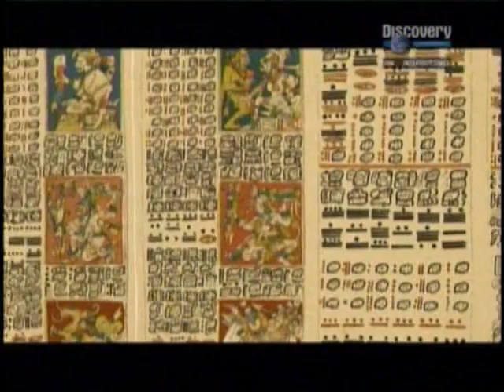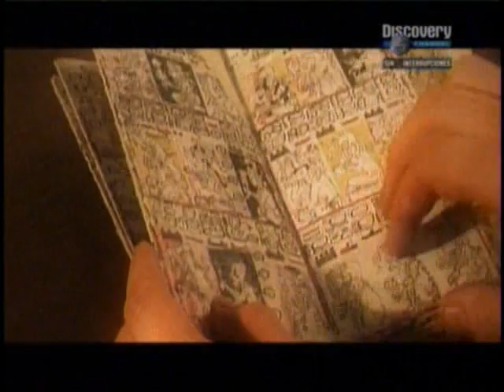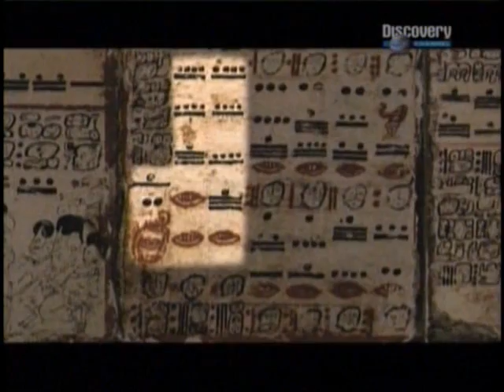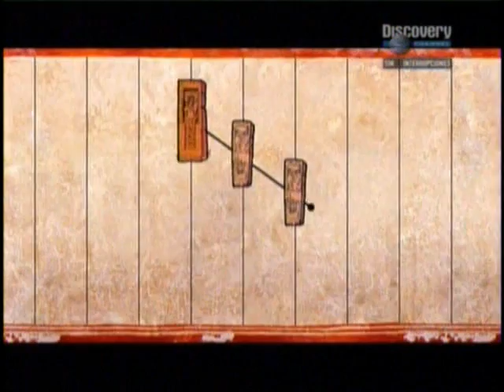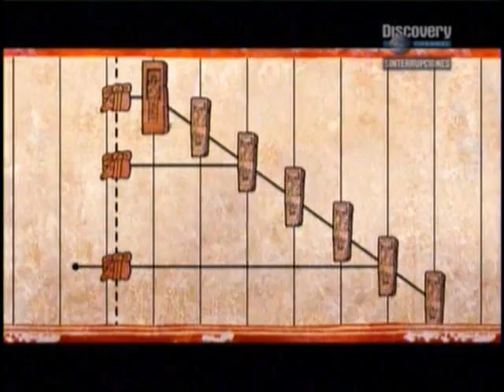Discovery Channel El Codigo Maya 2/4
La parte 3 y 4 esta en google video, en el siguiente enlace:

Cuando los españoles llegaron en 1519 a lo que hoy es México, encontraron innumerables libros escritos por los mayas. Sin embargo, descifrar su complejo sistema de escritura, basado en jeroglíficos, se convirtió en una de las aventuras intelectuales más apasionantes para cientos de historiadores. La filmación de este documental, que presenta impresionantes tomas de los templos y el arte mayas, tardó muchos años en completarse y culmina con el fascinante recuento del ingenioso método de comunicación de la que fuera una gloriosa civilización antigua.